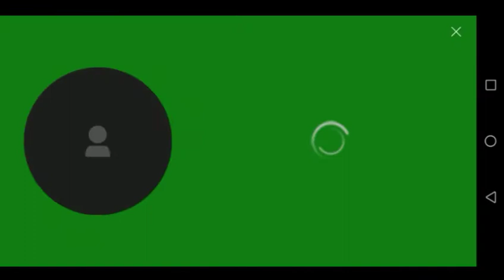Minecraft BedWars (With My Brother)